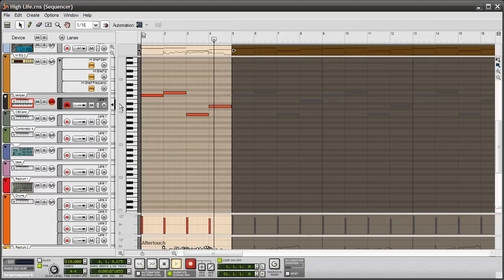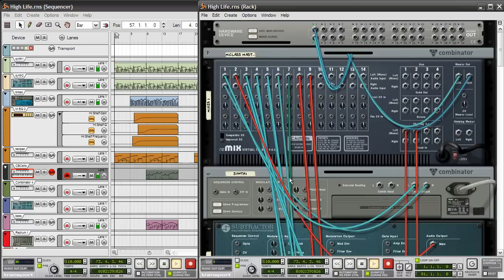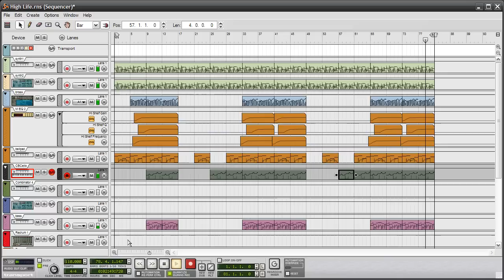The High Life | Hip Hop Beat | HOT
Follow me @topmass